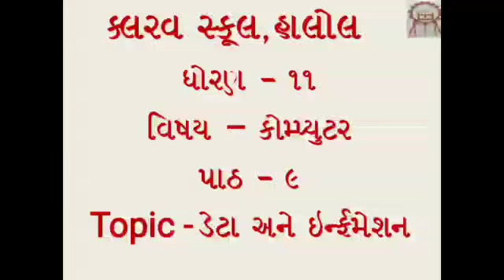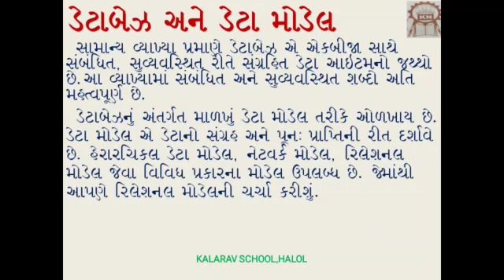11th GM Sci&Comm Computer Ch 9L1 Data & Information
Parull madam